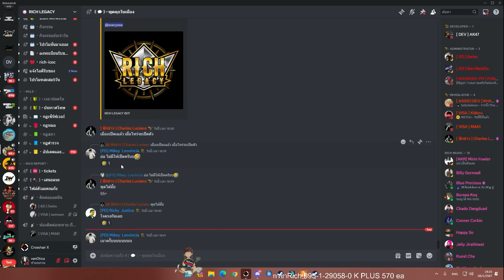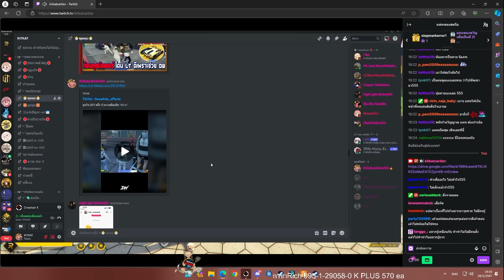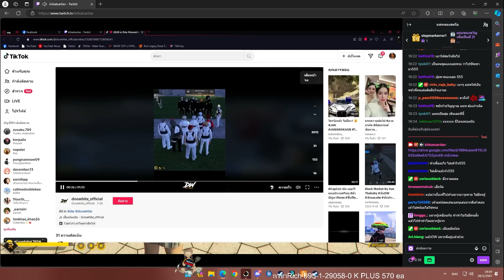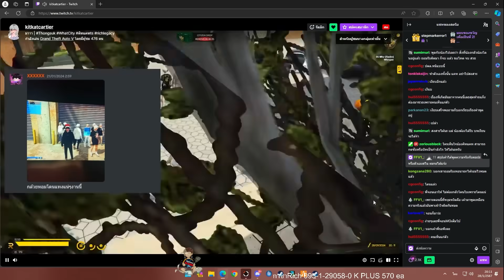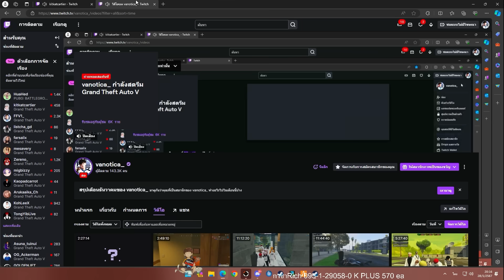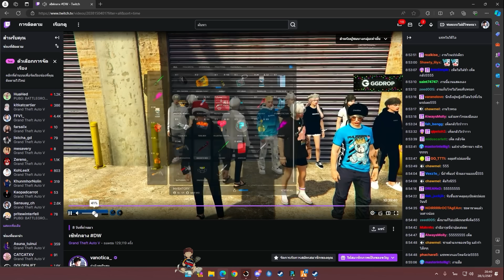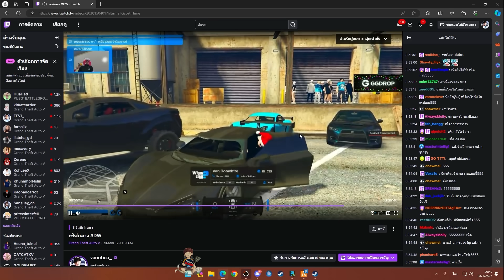เมื่อแวนฟังดราม่าเรื่องกล้วยหอม LT เสตรีมสไนป์ MG แชร์จอโดนแวน DW แทง | GTA V | WC2 EP.8706